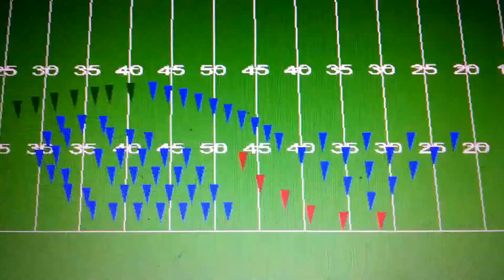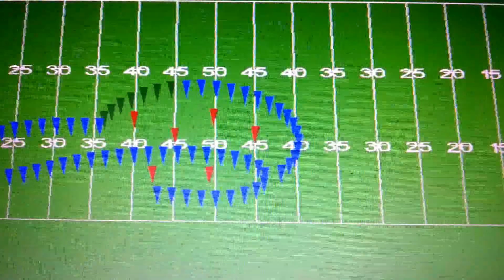La Puente HS 'Fate of the Gods' Act Two August 31